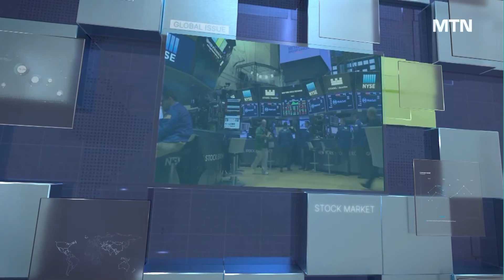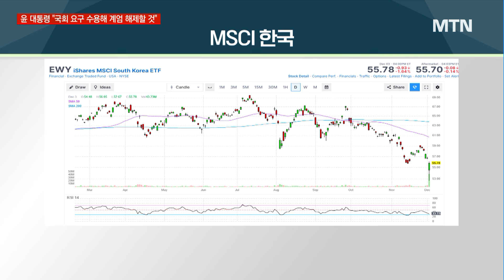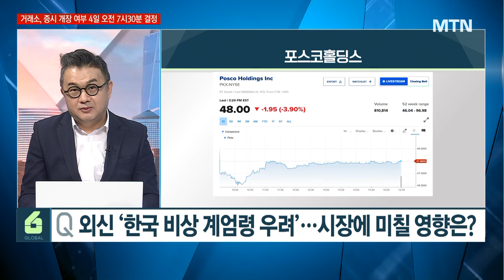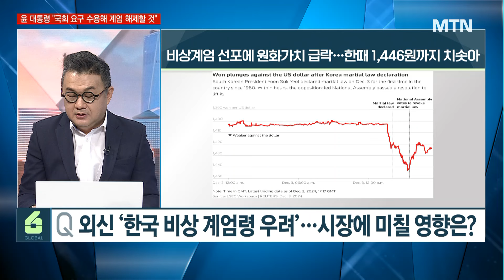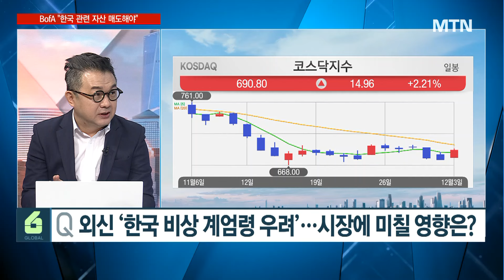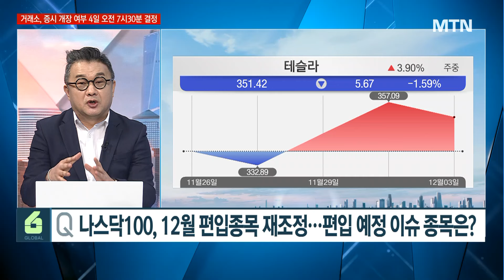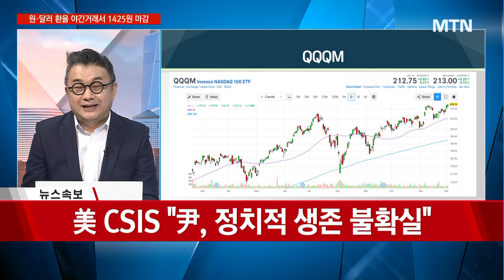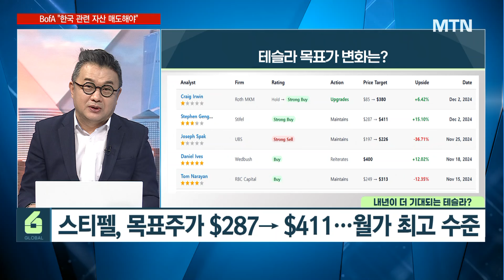[이항영의 월가이드] "변동성에 韓 자산 팔아라" 외신들도 놀란 '비상계엄' 美증시는 평온, 오늘 국내는? / 머니투데이방송 (증시, 증권)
12/04 시장을 여는 아침 글로벌6

▶ 인사이트
韓 ‘비상 계엄령’ 월가의 시각은?
외신, 한국의 비상계엄령 선포 일제히 긴급 타전
외신 ”한국 계엄령 선포는 충격“

▶ 헤드라인
나스닥100 편입종목 재조정
테슬라 목표가 어디까지
'반도체 왕국 재건' 꿈꿨던 인텔